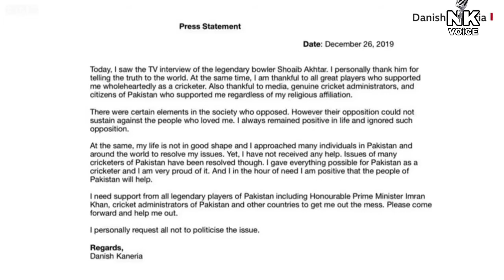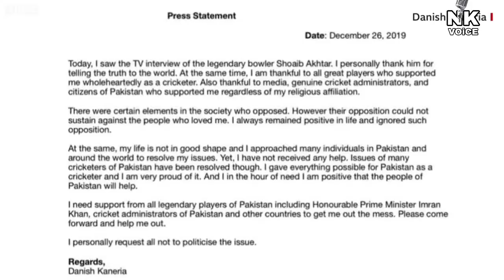Danish Kaneria को लेकर Shoaib akhtar का बड़ा बयान।। Pakistani cricket viral video